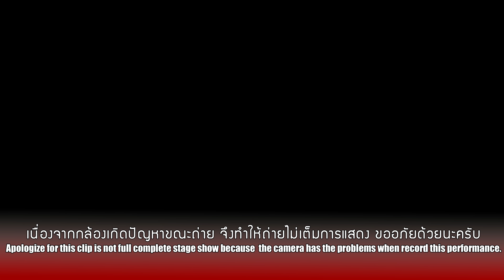[4K]【 14 Märchen Debut! 】Susume Project @ COSCOM Merry Christmas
⚠⚠⚠⚠⚠⚠ ด้วยเกิดปัญหากับกล้องขณะถ่าย ทำให้ถ่ายการแสดงของเพลงนี้ไม่ครบ ต้องขออภัยด้วยนะครับ ⚠⚠⚠⚠⚠⚠

การแสดงจากวง Susume Project ในงาน COSCOM Merry Christmas
เพลงที่ 14 Märchen Debut!